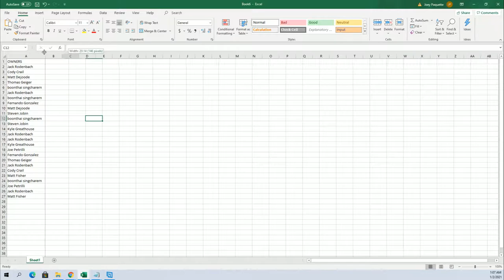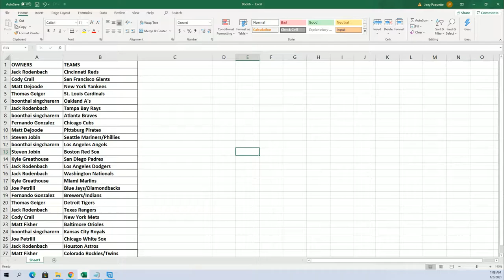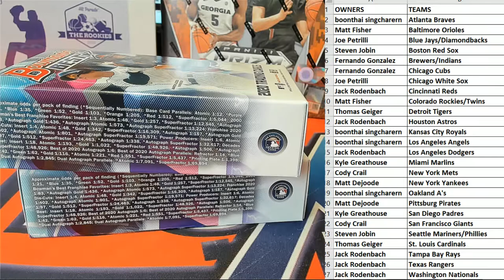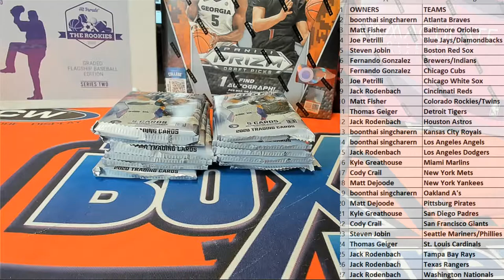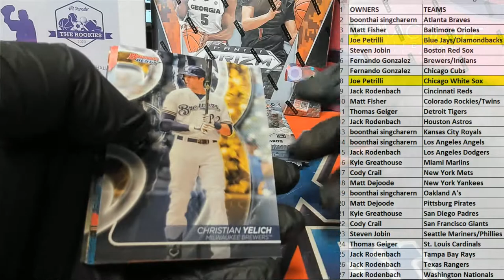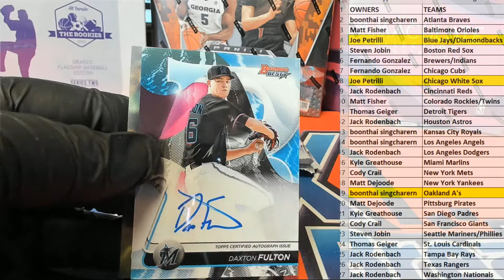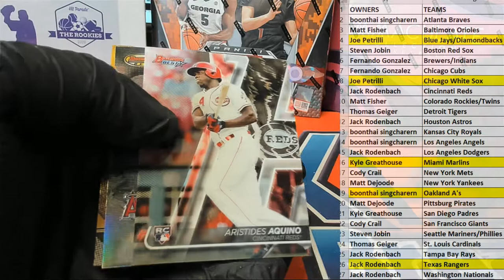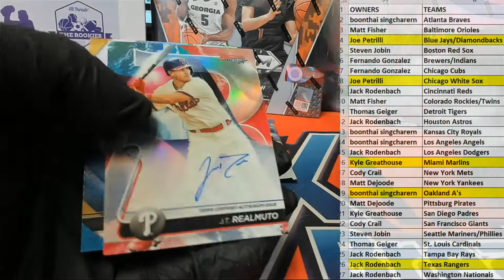2020 Bowmans Best Baseball ID 20BOWBEST507